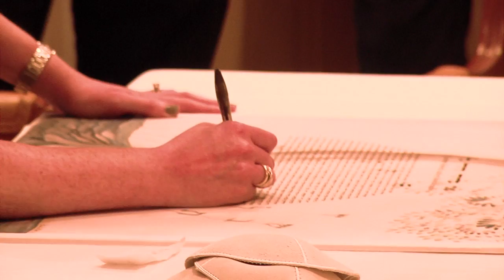Ketubah Signing - Aaron and Tara - September 06, 2015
Ketubah Signing
Aaron and Tara
September 06, 2015
Omni Shoreham Hotel